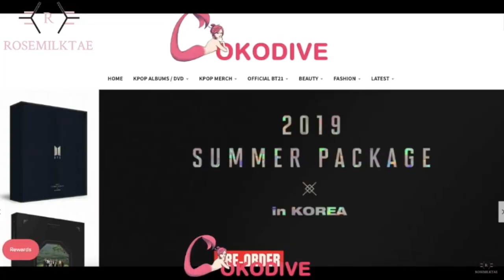Taehyung Sulking For 4 Minutes Straight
Cokodive

Social Medias (I'm not extremely active but I'll try harder)